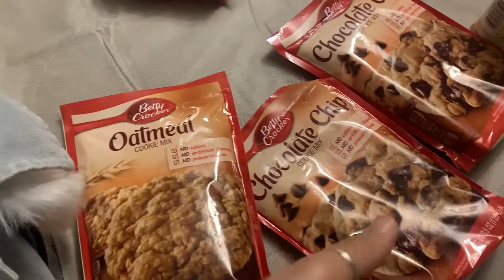VLOG: The weirdest Christmas ever! 🥺🥴 | Marshayla Monique 💗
🔆 Hope y’all all have a really good Christmas despite the way the world is.. I really need to get better at Vlogging 🤣😒